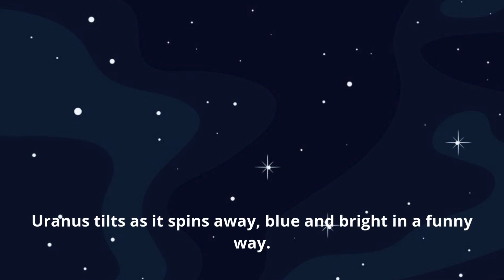Traveling through space 🚀 | Fun & Educational Kids Song | Video in ENGLISH.🌍🌌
Hello little astronauts! 👩‍🚀👨‍🚀
Let’s go on an amazing trip through outer space! 🚀✨
In this fun and educational kids song, we’ll explore the 8 planets of the Solar System: Mercury, Venus, Earth, Mars, Jupiter, Saturn, Uranus, and Neptune 🌍🌌.

Each planet has something special, and through music we’ll sing, dance, and learn together! 🎶
Perfect for children who love astronomy, music, and fun.

🎵 Great for:
✅ Learning while playing
✅ Classroom activities
✅ Fun at home with family
✅ Kids ages 3 to 10

Climb aboard the rocket and sing with us in this cosmic adventure! 🌟